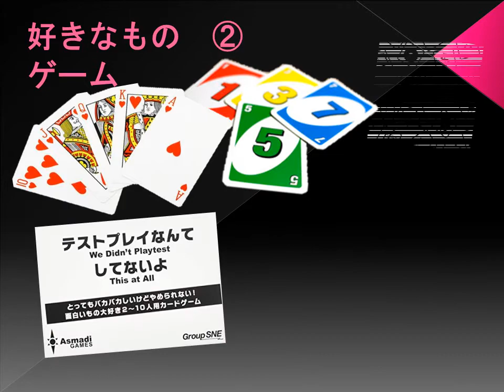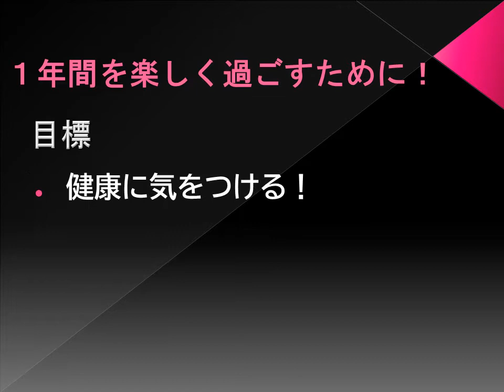自己紹介（稲木2021）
３年生担任の稲木です。
１年間、よろしくお願いします。